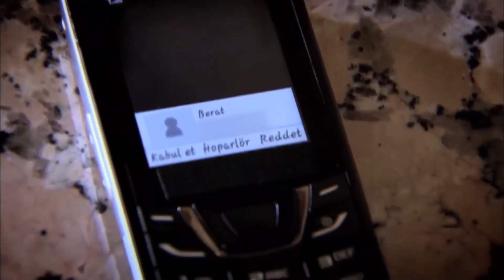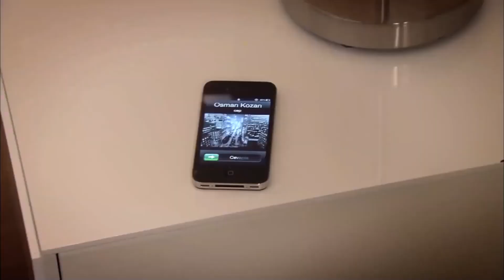Все защищали Хандан против Бахар | Прости меня Турецкий Сериал 89 Серия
Все защищали Хандан против Бахар "КАК ТЫ МОГ?"